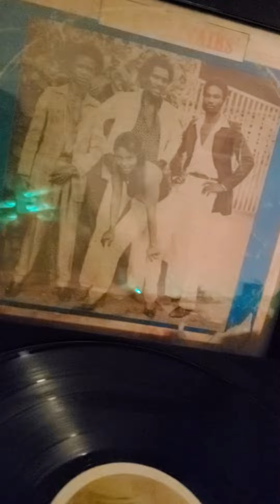Revelation - Dance To The Disco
Revelation Love Affairs 1981